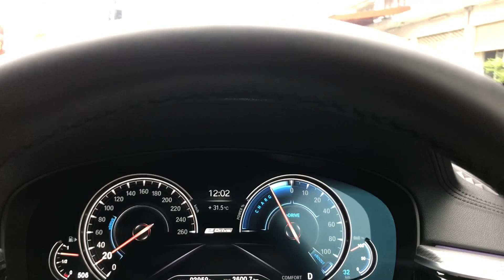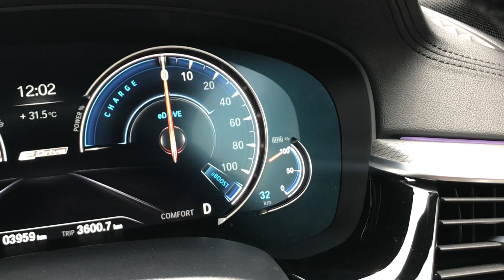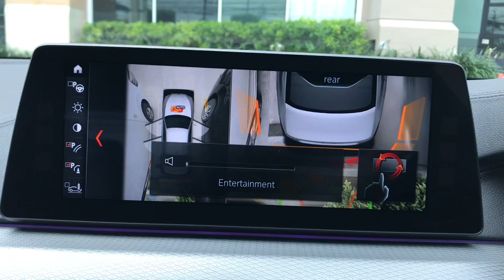Plug-in หรือ Diesel ซื้อรุ่นไหนดี??